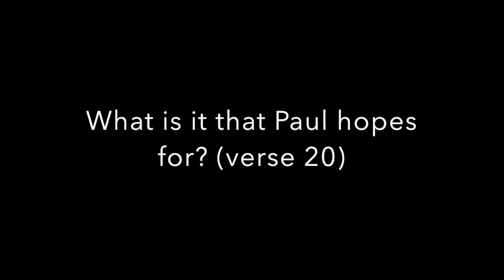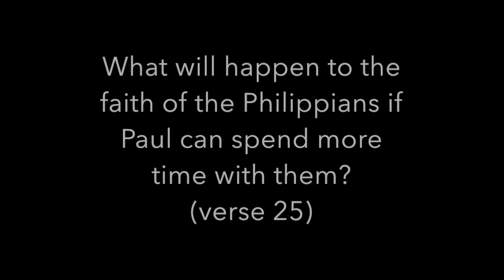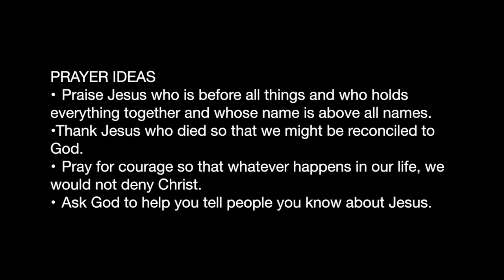KCDBR 0515 Philippians 1:18b-26